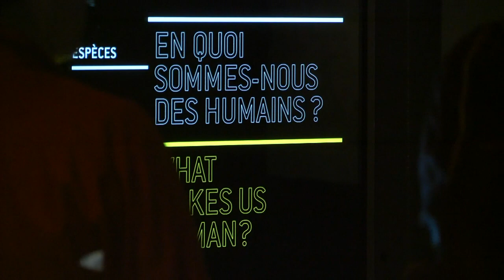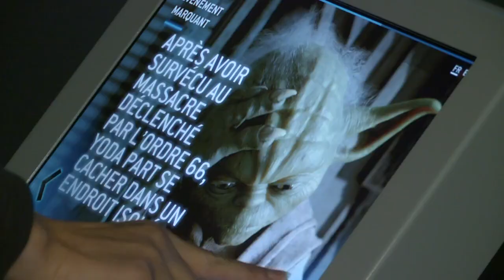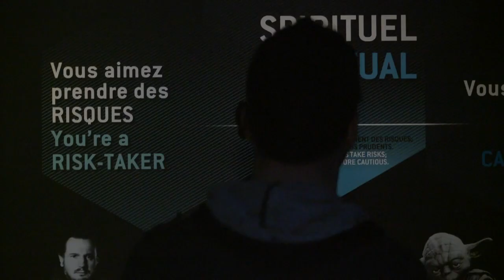Las identidades de Star Wars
De la ficción a la realidad. Una exhibición de "Star Wars" en Montreal permite explorar la identidad de los personajes y sus visitantes y aprender sobre ciencia y psicología a la vez. La muestra realizada con el apoyo de LucasFilms viajará a varias ciudades de todo el mundo.